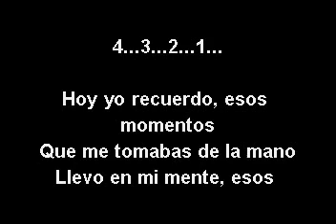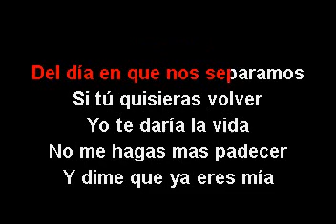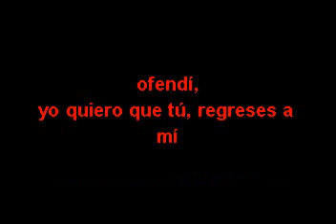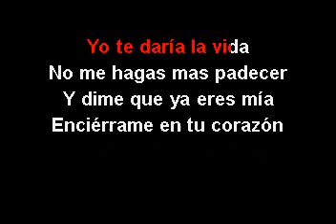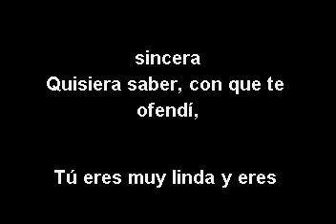Frank Reyes Donde hubo fuego ceniza queda ( KARAOKE COMPLETO )